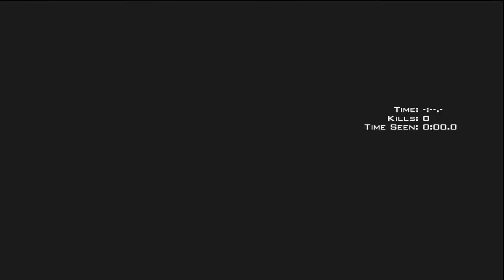MW3 Missions #1 - Davids a Hostage!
Some Call of Duty Spec Ops for you guys to enjoy !  If you enjoyed the video be sure to click the like button and comment on the video.

Friend Me on Game Center: (iPod, iPhone, iPad) StoneKoldSlayer
Friend Me on Xbox 360: StoneKoldSlayer
Friend Me on Steam: Coldfuzion11

(Ignore) Tags: StoneKoldSlayer, stone cold slayer,  stonecoldslayer, custom zombies, Minecraft, messing around in Minecraft, custom zombies Comosea, custom zombies Alcatraz, ngt, next gen tactics, nextgentactics, ngtzombies, ngtmobilegaming, ngtminecraft, ngtnews, the syndicate project, thesyndicateproject, syndicate, yoteslaya, YOT3SLAYA, omg its ali-a, omg its alia, ali-a, alia, matroix, kootra, uberhaxornova, nova, whiteboy7thstreet, whiteboy, chaosxsilencer, chaos plays on, chaosplayson, machinama, machinama respawn, letsplay, lets play, rooster teeth, captain sparkles, captain sparklez, captainsparkles, captainsparklez, vikkstar, vikkstar123, vikkstar123hd, video games, videogames, FaZe, FaZe Clan, FaZeClan, Optic Gaming, Optic, brysi, CoDKarnage, ngtlive, Mole237, Hypermole, Mankiller23, AkitakaTsuya, mcsportzhawk, matt, DALLMYD, D ALL MY D, SeaNanners, Meatwagon22, HexZombies, PaperBatVG, PBat, MrDalekJD, zambies, zombies, call of duty, call of duty black ops 2, black ops 2, black ops, call of duty black ops, MW3, Call of Duty MW3, Modern Warfare 3, Modern Warfare 2, Modern Warfare 1, MW1, MW2, call of duty modern warfare 1, call of duty modern warfare 2, call of duty modern warfare 4, MW4, Gears of War 3, Gears of War 2, Homefront, Dead Island, Dead Island Riptide, Call of Duty 4, CoD 4, Halo, Halo 2, Halo 3, Halo Reach, Halo 4, Call of Duty World at War, World at War, CoD 5, Custom Zombies World at War, Madden 13, Far Cry 3, Far Cry 2, Diztrukion, SgtSprnkles11, HD Gaming, Nife, Nifes4Life, Call of Duty Black Ops 2 Buried, Buried Zombies, Die Rise Zombies, Mob of the Dead Zombies, Nuclear with all weapons in Black Ops 2, Nuclear in Black